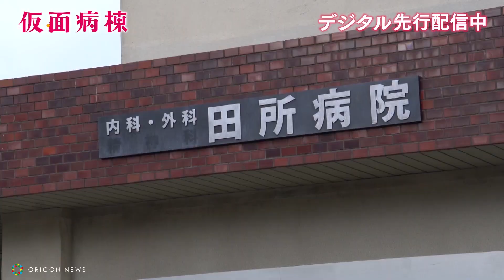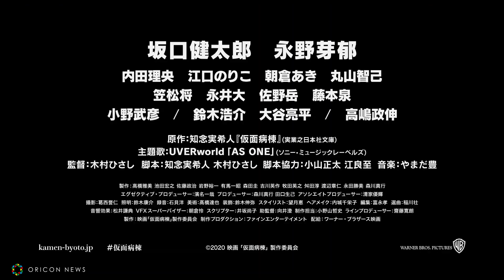坂口健太郎、監督の無茶ぶりを快諾 担架の上で自らカメラ撮影 映画『仮面病棟』メイキング映像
主演・坂口健太郎、ヒロイン・永野芽郁で贈る謎がナゾを呼ぶ、超体感型脱出ミステリー映画『仮面病棟』のブルーレイ＆DVDが、7月3日より開始される。（デジタルセルは先行配信中）

　それに伴い、映像特典に収録予定の「メイキング・オブ 仮面病棟」より
坂口健太郎が自らカメラ撮影に挑む貴重なメイキング映像が26日公開された。

　映像で特に印象的なのは、坂口自らカメラ撮影に臨む場面。坂口演じる速水が救急車で運ばれるシーンの撮影で、急遽監督から速水の視点のカットを自身で撮影してほしいという要望が。突然のミッションも関わらず、坂口は「もちろんですよ！」と笑顔で答え、その姿から、坂口が楽しんで撮影に取り組んでいることが伝わってくる。

　監督やカメラマンから「初めは自分の足を映しつつ、徐々にカメラを振り上げ、「田所病院」と表記のある建物の5階部分も映してほしい」と細かい指示が入ると一転、真面目な顔つきに切り替わる坂口。説明を聞いた後、撮影カットをしっかり頭の中でイメージしている様子が映し出されている。

　撮影が始まってからは、緊張のせいか坂口の表情は真剣そのもの。仰向けの姿勢でカメラを持ち、本番に挑戦するが、どことなく普段より顔つきが固く見える。しかし、撮影を終えると安堵の表情を浮かべ、「難しいもんだと思っていたけど（それ以上に）難しい」と率直な感想を語った。そのあとはすぐに「でも多分オッケーですね。絶対オッケー！！」と自信満々に満足げな顔でスタッフの反応を待っていると、遠くから「オッケー！」という声が鳴り響き、これには坂口も嬉しそうな様子をみせた。